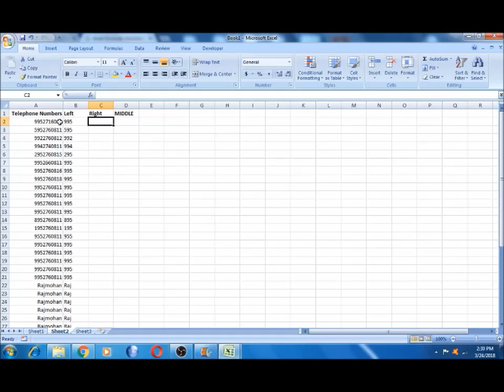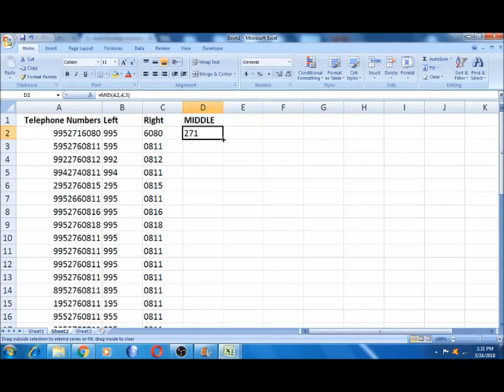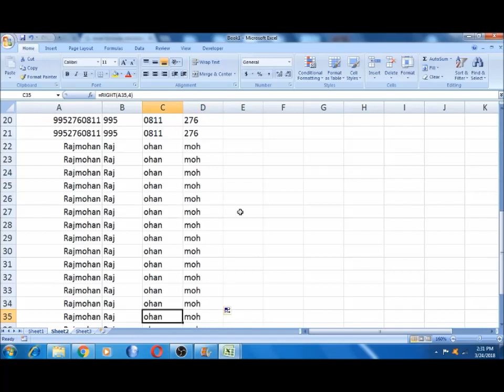Part - 12 | MID LEFT RIGHT Formulas in Tamil | Excel formula in Tamil MID RIGHT LEFT